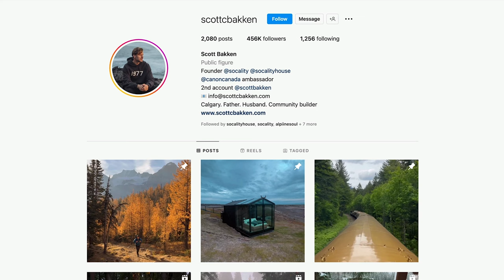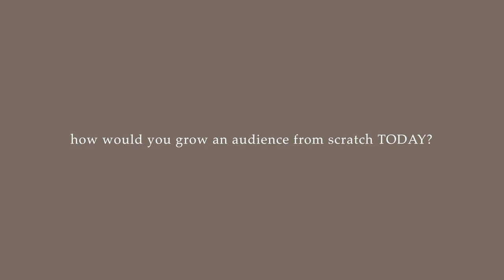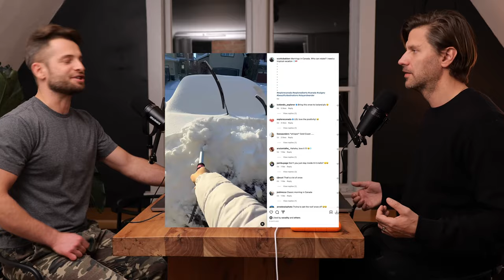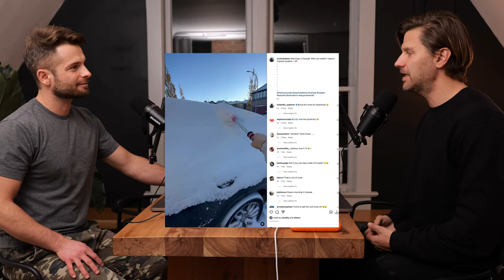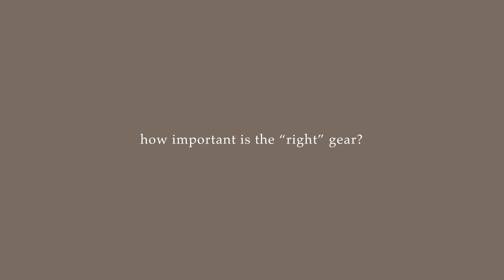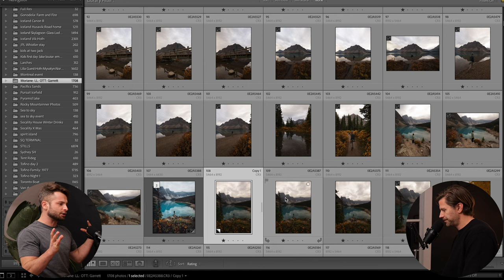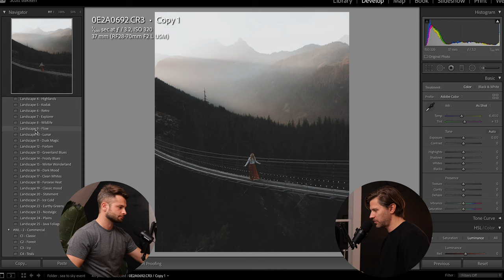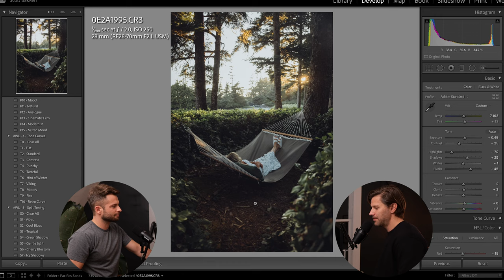Travel & Lifestyle Photography Deep Dive w/ Scott Bakken! | BEHIND THE EDIT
Learn travel & lifestyle photography from Scott Bakken! 10X your social media, book your first brands & improve your composition & editing in this deep dive interview podcast where Scott Bakken pulls back the curtain on the world of making a career from travel & social media.

**Timestamps & Gear List Below** ⬇️⬇️⬇️

Scott Bakken (@scottcbakken) is a social media influencer & content creator based in Calgary Canada, who has built a total social following of almost 700k people across instagram, tiktok & other social platforms.

He has what 99% of photographers probably consider the dream job: Traveling & adventuring around the world and getting PAID to do it.

Scott is also the co-founder of Socality & Socality House - A 170k+ online creative community who just opened an incredible coffee shop on 17th ave in downtown Calgary.

In this episode of Behind The Edit, Scott pulls back the curtain on the world of making a career from travel & social media.

-Getting your first clients
-Tips for easy posing & connections
-Marketing advice for starting your photography business
-Gear & shooting style
-Step by step wedding photo editing breakdowns

** TIMESTAMPS**
0:00 - Coming Up...
1:38 - Intro
2:55 - Simple Editing Overview
4:10 - Getting It Right In Camera
5:03 - It's All About The Light

BUSINESS INSIGHTS
7:27 - How Did You Build A Career Traveling The World?
13:14 - The Purpose Of Photography
13:59 - The View Is Empty At The Top
15:58 - How Would You Start From Scratch On Social TODAY?

SOCIAL STRATEGY
17:33 - How To Grow On Instagram In 2023
18:58 - The Changing Needs Of Brands
20:19 - What Should You Do To Get Started?
21:08 - How Often Should You Post?
21:30 - Ideal Social Media Content Schedule
24:07 - Producing Enough Content
29:47 - Connecting With Captions

WORKING WITH BRANDS & TOURISM
32:58 - How To Get Your First Brand Deals
34:00 - Networking
36:07 - Working With Brands Crash Course
37:04 - Becoming A Brand Ambassador
38:36 - How Much Should You Charge?
40:44 - How Much To Charge For Licensing
42:43 - Why Smaller Creators Have An Advantage
44:30 - ALWAYS Charge A Day Rate
48:38 - Why Small Brands Are Harder
50:10 - When To Work For Free
52:04 - Negotiating Experiences & Monetizing Free Trips
53:44 - Pitching The Unknown Places
54:41 - Determining Rates With Tourism Boards

GROWING YOUR CAREER
55:42 - How Long Does It Take To Establish A Career?
57:53 - Social Media Growth Recipe
59:27 - Playing To Your Strengths
1:01:53 - No Golden Tickets
1:03:35 - How Action Trumps Talent
1:04:44 - Start With What You Have

PHOTO EDITING
1:08:03 - Composition & Photo Strategy
1:10:27 - Image Edit Number 1
1:20:01 - Photo Export Settings For Social & Client Delivery
1:20:51 - Image Edit Number 2
1:28:19 - Image Edit Number 3
1:33:58 - Final Editing Tips
1:36:33 - Where Should I Get Started?

1:36:56 - Where To Find Scott & Socality
1:37:30 - Wrap Up & Next Steps
1:38:00 - Outro

**GEAR LIST**

📷 Camera Bodies:
Canon R5

📸 Lenses
Canon 28-70 f2.0L
Canon 15-35 f2.8L
Canon 70-200 USM III f2.8

👜 Camera Accessories
Extra Canon Batteries
Extra Canon Charger
SD Cards

This Episode is a deep dive into
* Growing a career in tourism & lifestyle photography
* Getting your first brand deals
* The recipe for creating a social media following
* Working with brands & tourism boards
* Finding your unique strengths as a photographer
* Scott Bakken's editing & composition techniques